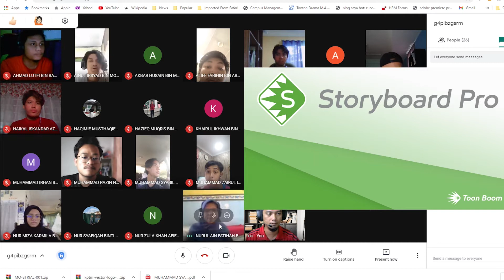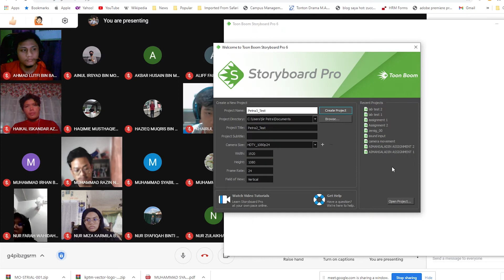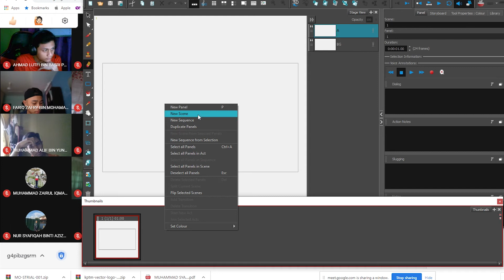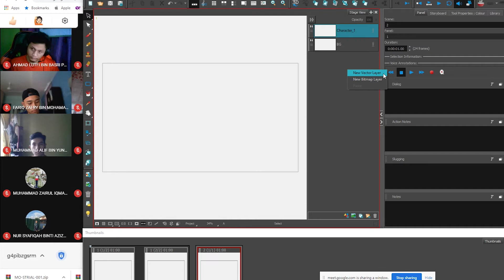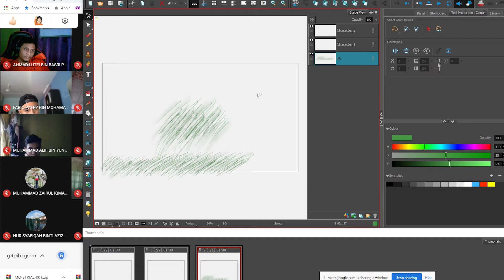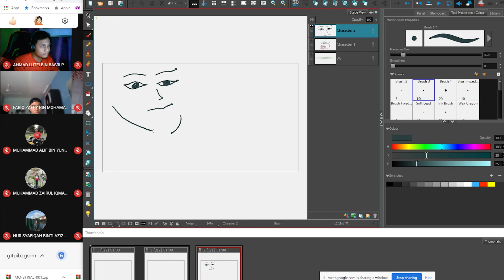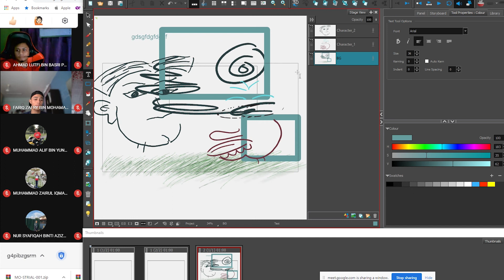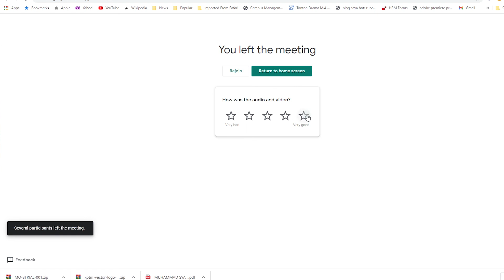ToonBoom Storyboard - Basic Interface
Is a view of basic interface of Toonboom Storyboard